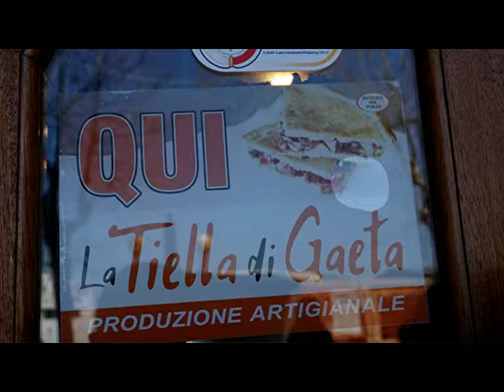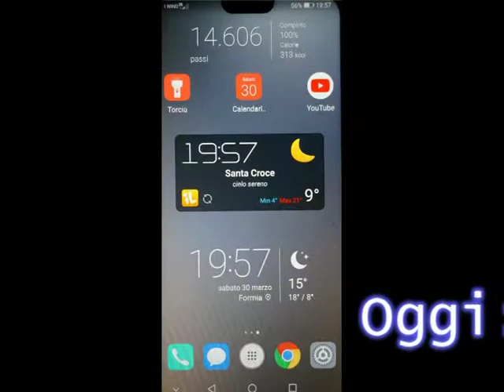Parco del Circeo e Golfo di Gaeta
29/ 31 marzo 2019   3 giorni di bel tempo e tanto da camminare.